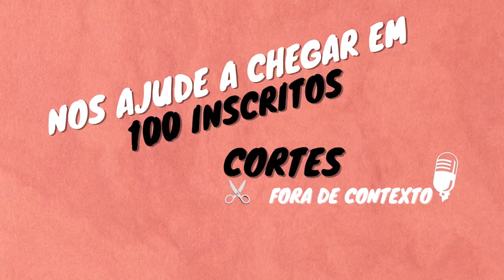PRIMO RICO ENSINA A FICAR MILIONÁRIO RÁPIDO, DO ZERO, PARA INICIANTES | Cortes do Flow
Primo rico (Thiago Nigro) ensina como ele faria para ficar milionário, começando do zero e rápido. "Essa área está pagando muito bem e NÃO tem profissional..."

💡 𝗔𝗽𝗼𝗶𝗲 𝗻𝗼𝘀𝘀𝗼 𝗰𝗮𝗻𝗮𝗹:
✓ Quer perder até 12 cm de barriga por mês?
✓ Quer aprender inglês? Mande mensagem de whatsapp para o número de telefone a seguir que um consultor WISE UP entrará em contato

Flash é a revolução dos benefícios agora na sua mão. Acesse e indique para o seu RH